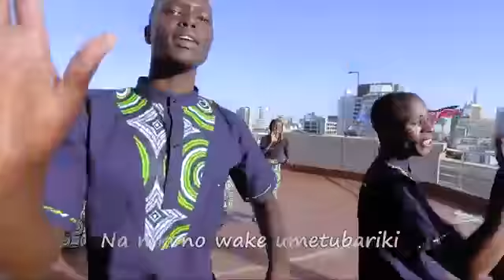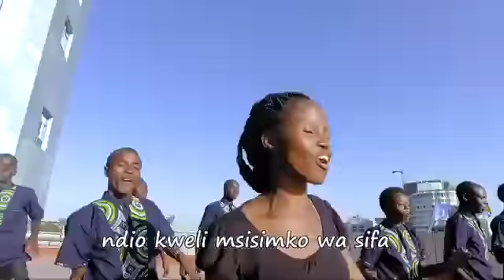Msisimko Wa Sifa/ St. Paul's University Choir ..